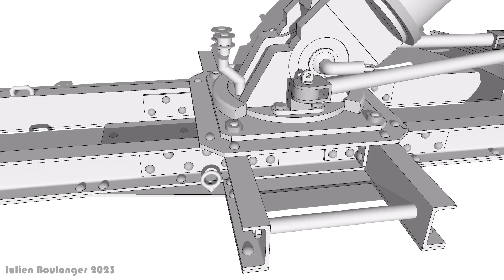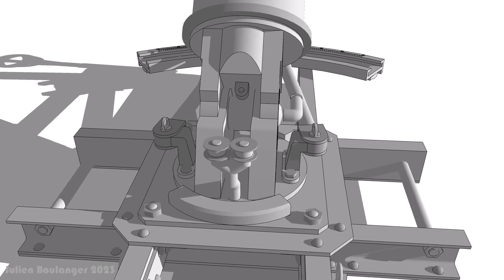24 cm schwere Flügelminenwerfer IKO